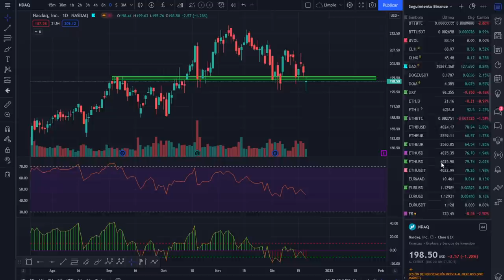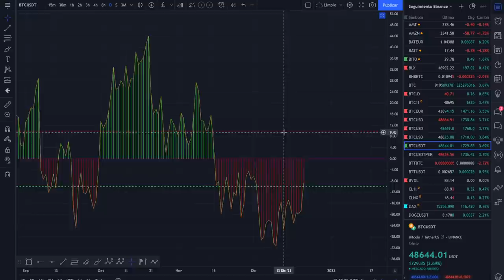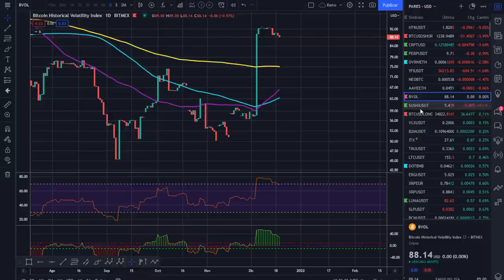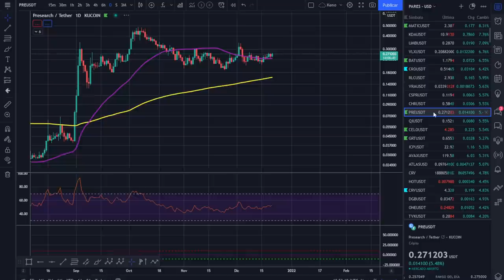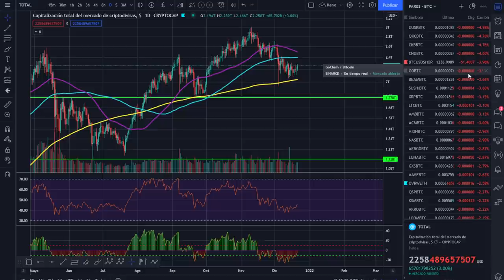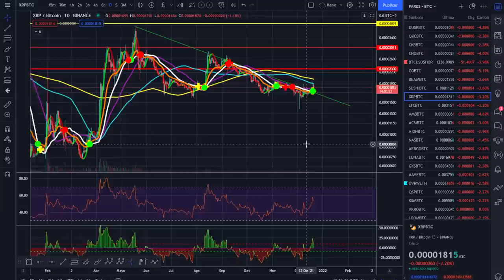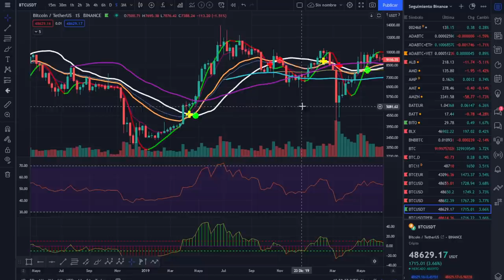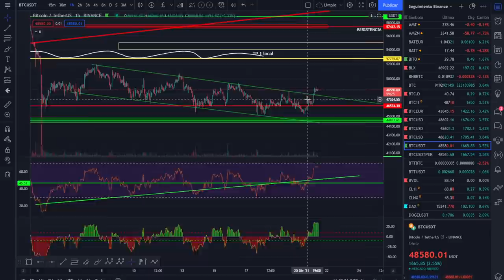🚀 BITCOIN💵💵💵 ¡EN EL PUNTO QUE DIJIMOS ANOCHE!🥇🥇🥇 ¡ANÁLISIS MAÑANERO!😜😜😜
ANALIZAMOS BITCOIN SIGUIENDO LO TRAZADO AYER Y BUSCAMOS POSIBLES RETROCESOS.